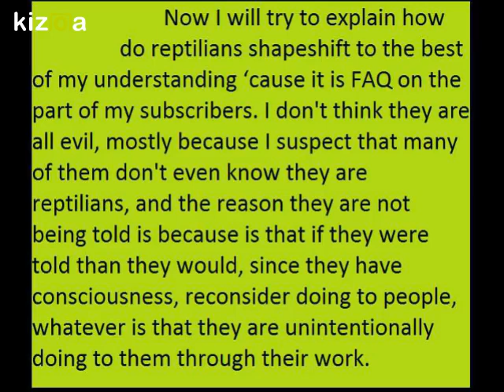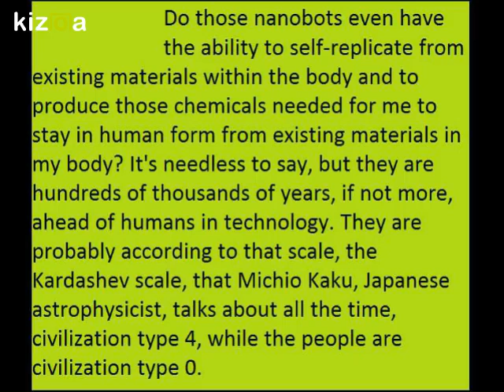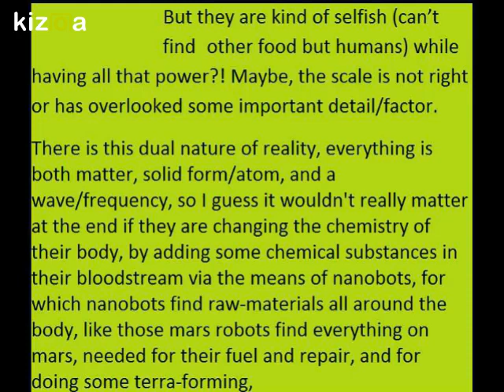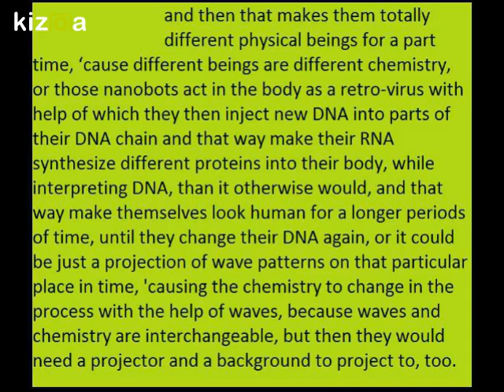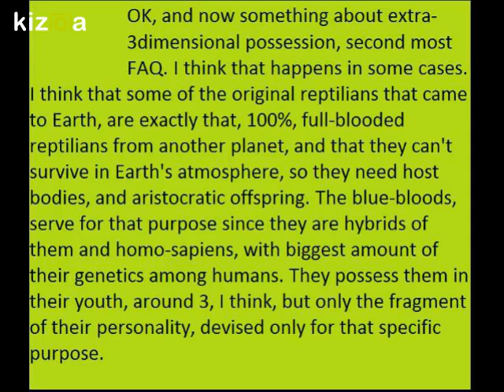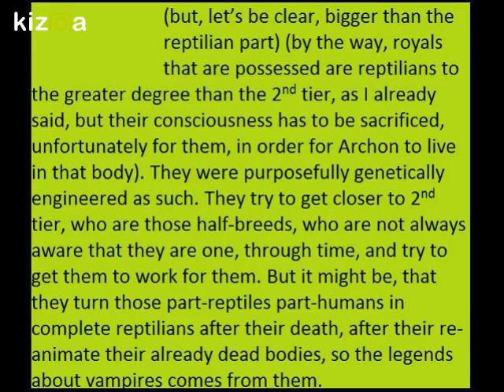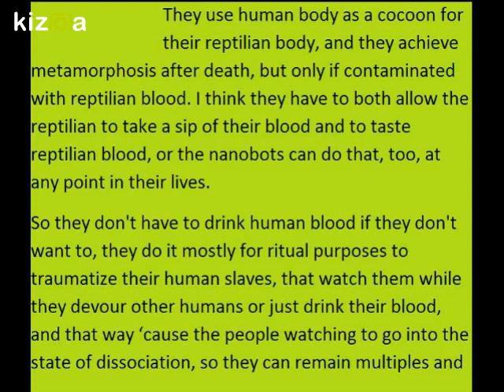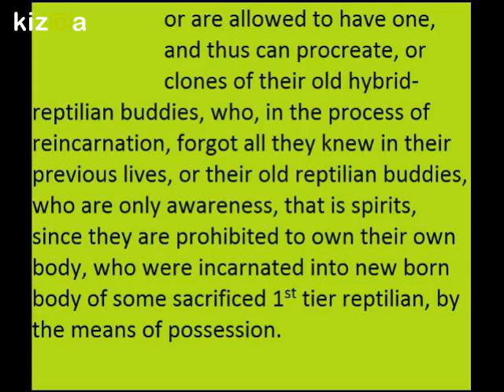HOW DO REpTIlians ShaPeSHiFT?